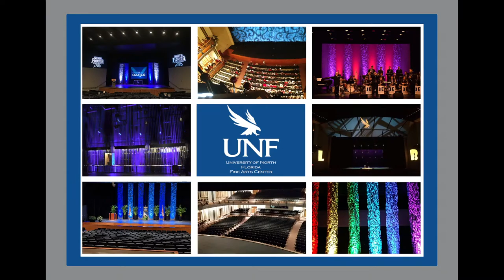The UNF Wind Symphony and UNF Concert Band present: “Places we can no longer go”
Wednesday April 5, 2023 7:30 pm   Lazzara Performance Hall

Dr. Erin Bodnar, conductor
Brittany Fouché, soprano
John Mackey, composer

University of North Florida Concert Band

Night on Fire (2013) …John Mackey (b. 1973)
Robert Tobias, graduate conductor

Some treasures are heavy with human tears (2021)… .… John Mackey

Moment (2016)… ..… .……Alex Shapiro (b. 1962)
Tyler Kapinos, gradate conductor

INTERMISSION

University of North Florida Wind Symphony

Let Me Be Frank With You (2021)… .… ..… John Mackey
Sarah-Anne Albritton, graduate conductor

Girl with the Flaxen Hair (1910)… ..….……Claude Debussy (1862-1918)
arr. Philip Sparke

Concerto for Wind Ensemble (2021) …..………Kevin Day (b. 1996)
I. Flow
II. Riff

Places we can no longer go (2019)… ..… John Mackey
Brittany Fouché, soprano

Places we can no longer go – text by A. E. Jaques
I look for you in all the old places
a series of shabby apartments and a Mexican restaurant
that teal-slashed sweater from your yearbook photo
1992
gone now, land unmarks
I trace the trail of us in memory’s atlas
a dotted line crossing borders like in an old movie
big letters for your grandfather’s store, italicized
rivers of music
garbled now, lost-making
I run the roads of us all uncharted
boundaries blur like the lenses in old movies
I see you smudge-soft in Christmas and
Siamese cats
clouds hide the end of the world
called a nurse by your name, saw your face on a stranger
out of place, out of places, I find you everywhere
the bright arrow that fixes the map of vanished things
and so here I am

Most everyone I meet can relay a story about how Alzheimer’s Disease and dementia has touched their lives. I am the principal investigator for a study examining how computerized cognitive training may prevent the onset of this devastating disease (PACTstudy.org), but I know there isn’t just one solution. I also know that while science is working towards eliminating this societal issue, the arts provide a critical way for us to cope with our loses. Having a shared experience with an artist through their medium, whether it is visual or auditory, can help provide powerful reframing, acceptance, or validation. Sometimes it can heighten feelings, bringing an opportunity to connect with important universal feelings of sorrow and compassion. Today’s concert helps us to experience the composer’s relationship with his mother as she declines from Alzheimer’s. Each of us will interpret and connect to this in a different way. I want to thank our PACT study volunteers who have joined us today. Thank you for helping us work towards a solution and I hope you find this concert experience meaningful.
~ Dr. Jody Nicholson-Bell, Associate Professor of Psychology and PACT Site-PI

Acknowledgements
A sincere thank you to Dr. Jody Nicholson-Bell, Maria Vander Meulen, Dr. Jenny Hager, and Michael Bell for their contributions to tonight’s concert.

This project was made possible due to the Humanities and Arts Project Grant from the Office of Research and Sponsored Programs.